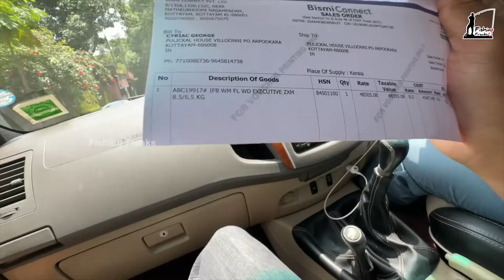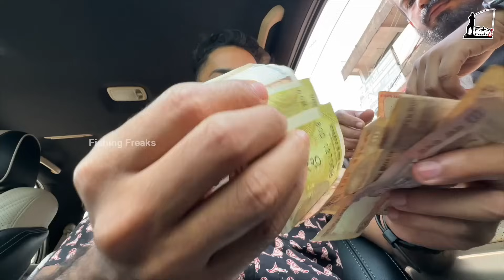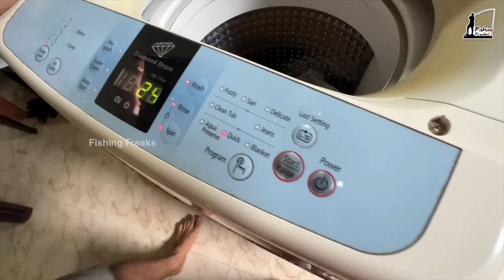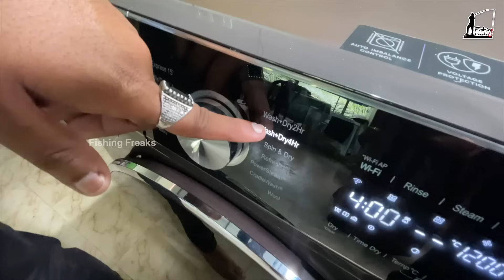മമ്മിക്ക് "Surprise” ആയിട്ട് ഒരു GIFT മേടിച്ചു കൊടുത്തു!! | Pranked my FAMILY